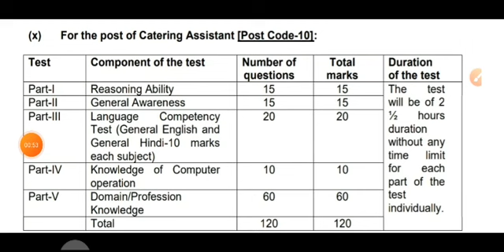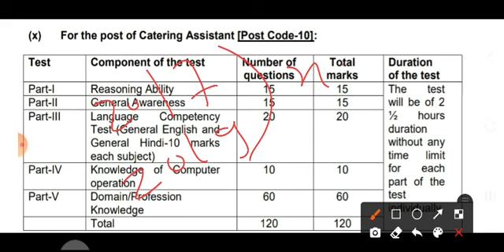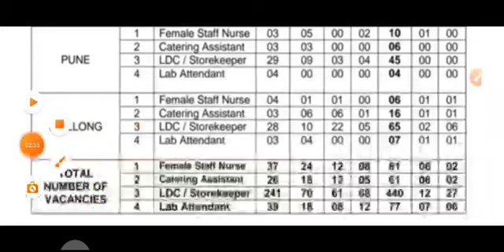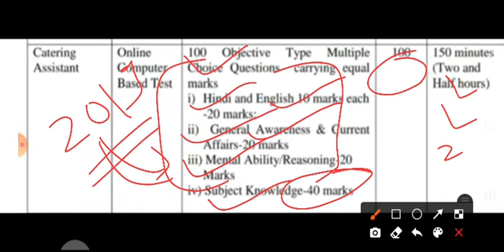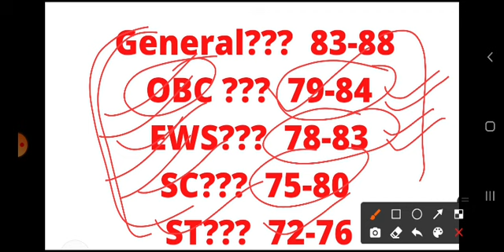Catering Assistant Expected Cut Off |NVS Catering assistant |Expected cutoff |NVS Recruitment 2022